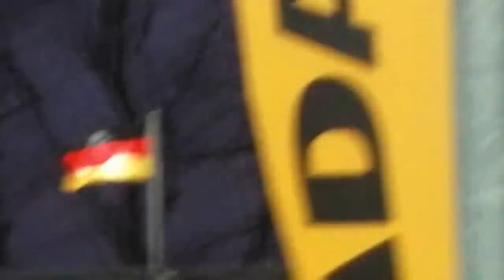Speedway Team WM Güstrow - 11.04.2015